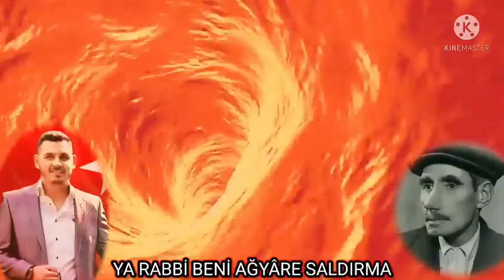YA RABBİ BENİ AĞYARE SALDIRMA AŞIK EMRE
SÖZ
HASAN FEHMİ TEZDOĞAN HAZRETLERİ

BESTE AŞIK EMRE